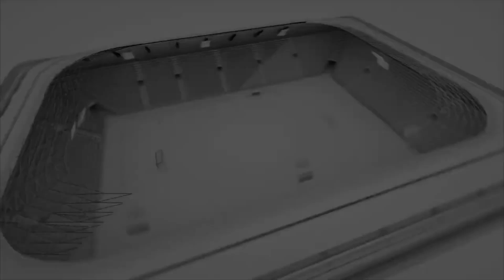برونوستيك Pronostic... توقعات نتائج مباريات ربع نهائي كأس العرش